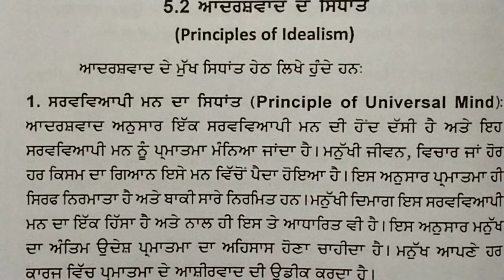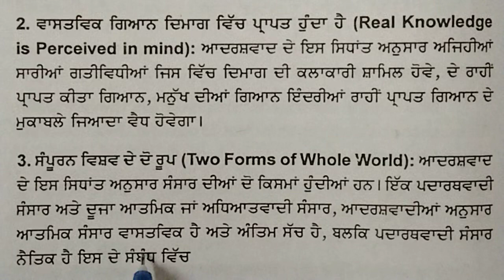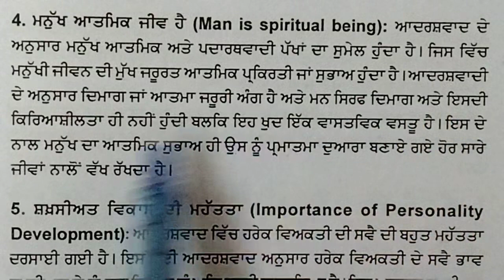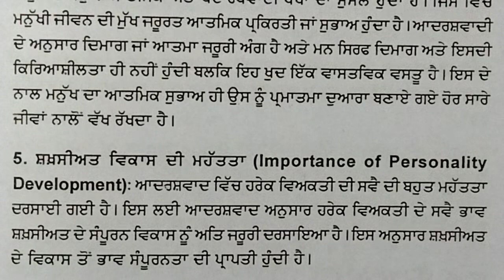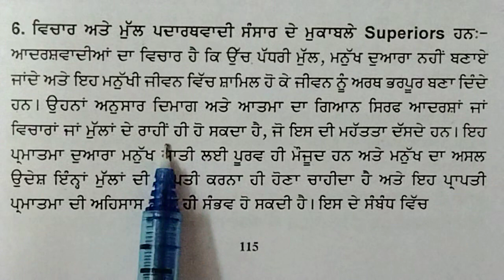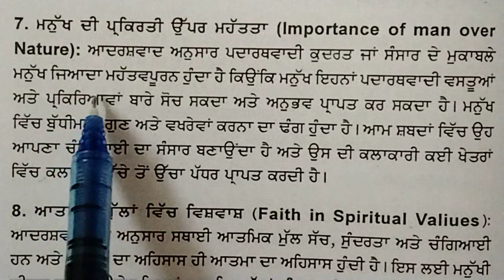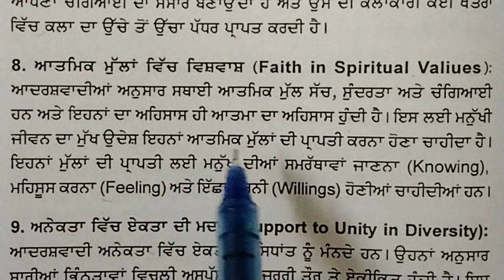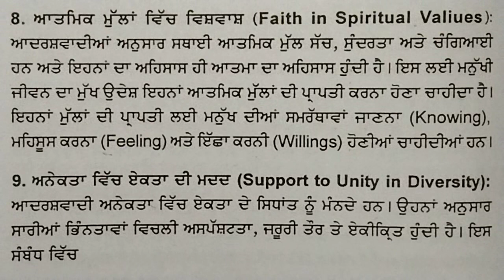Principles of Idealism // Philosophical Perspective in Education